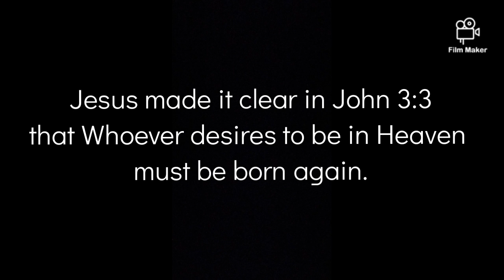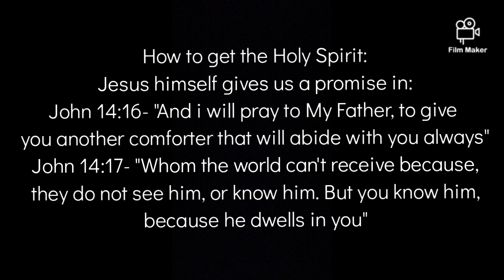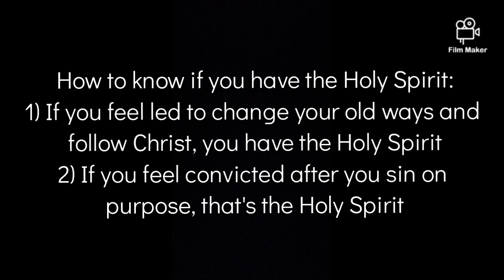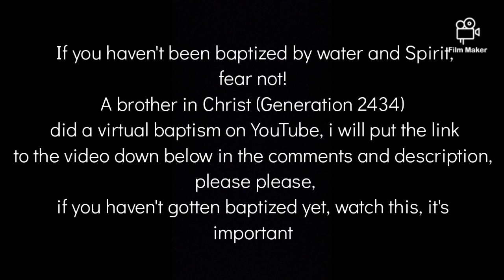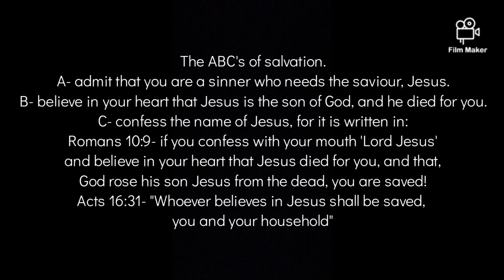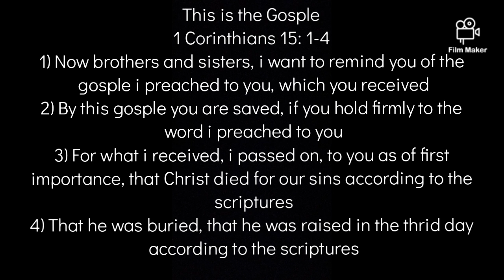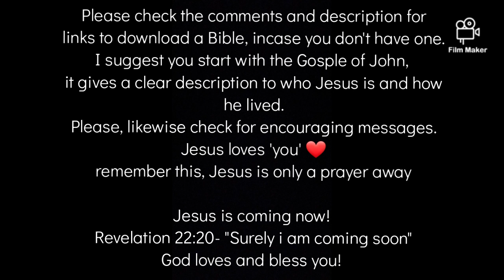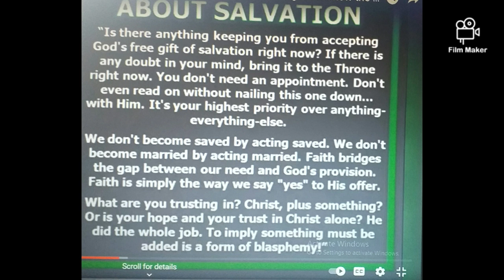Daily Clubbing with God! Day 13~ Topic: "Born again"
Baptism videos,
please watch if you haven't been baptized yet, please!

Please i beg, let me tell you a story.
a man (let's call him A)loves his friend (let's call him B)so much but his B doesn't know that this A loves him so very much. so one day his B got into big big trouble, and he was supposed to die for what he did, but A couldn't bear the thought of seeing his friend that he loved so much die, so A decided to die in the place of B.
A took all of B punishment, and he still did it know that B might never know how much A loves him
Crazy right?
1 John 2:2- "He died not only for our sins but for the sins of the whole world"
Jesus died for you, fully aware of the facts that you might never know the sacrifice he did for you, "That's love"

heyy, God bless you and yours abundantly❤
it gives a clear description of who Jesus is and who he lived.

B- believe in your heart that Jesus is the son of God, and he died for you.

Ephesians 2:8-9 - "For we are saved by grace through faith and not my works lest any man should boast"

John 10:9- "I am the door, if any man shall enter by me, he shall be saved"

Before Jesus died for us, we had a veil hindering us from coming directly to the presence of God, but when Jesus died for us, he tore the veil and now we can go to God through Jesus

John 14:6- "I am the way the truth and the life, no one comes to the Father (God)except through Jesus

1 Corinthians 15: 1-4
1) Now brothers and sisters, i want to remind you of the gosple i preached to you, which you received
2) By this gosple you are saved, if you hold firmly to the word i preached to you
3) For what i received, i passed on, to you as of first importance, that Christ died for our sins according to the scriptures
4) That he was buried, that he was raised in the thrid day according to the scriptures